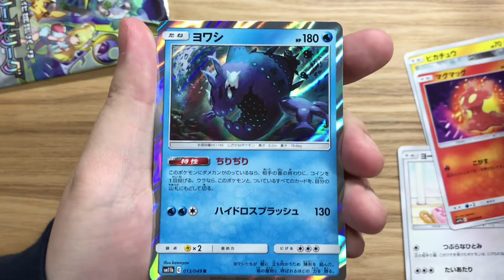【2】ポケカ毎日１パック開封 ドリームリーグ ポケモンカードゲーム Pokémon Card Game Pokemon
2日目
ポケカのドリームリーグを１日１パック開封します。
ドリームリーグ開封を使って
【勝手に明日の運勢占い】しちゃいます。

ノーマルのみ…普通

ノーマルのみやけど、お気にカードあった…良い

レア以上…めっちゃ良い日

あなたの明日の運勢はどうでした？笑